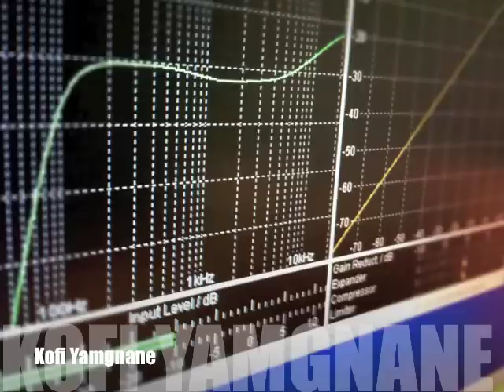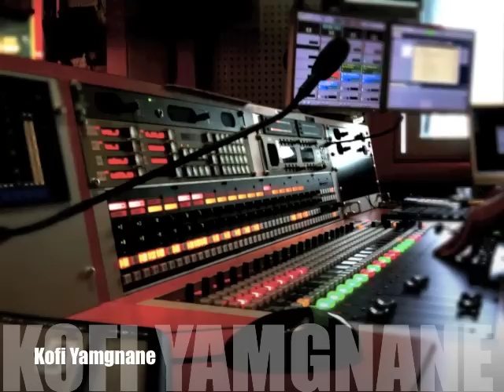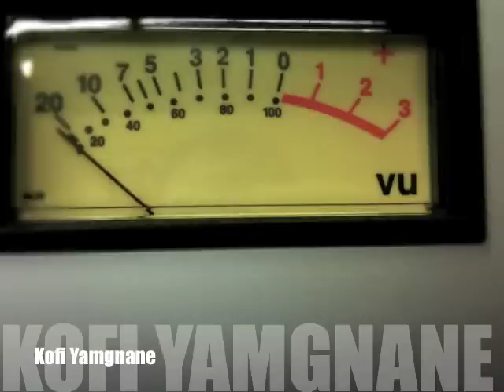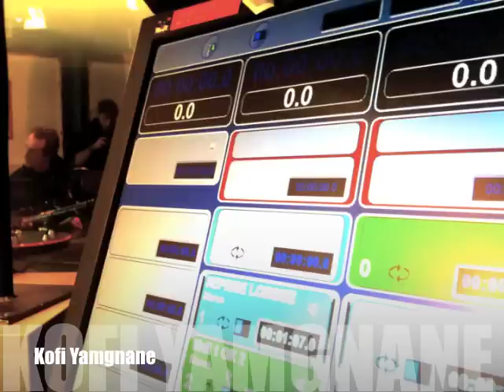moment de radio Kofi Yamgnane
Moment de grâce avec Kofi Yamgnane...il nous fait renouer avec les veillées d'antan: installez-vous, jouez les rois fainéants, pendant 4 minutes il nous emmène sur la piste de ses 7 ans, au pays du crocodile, l'animal-totem de son ethnie Bassar au Togo. Grand Monsieur de l'enfance...